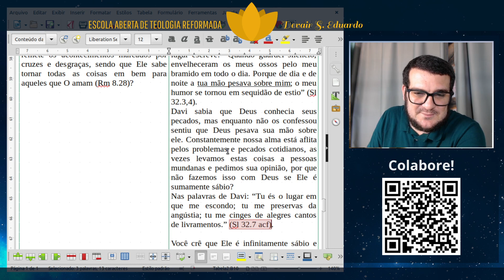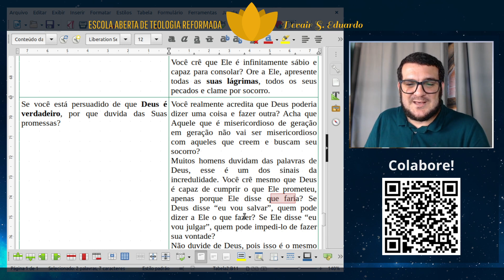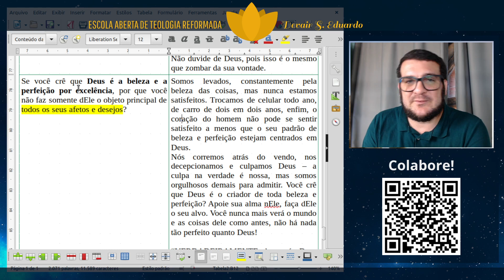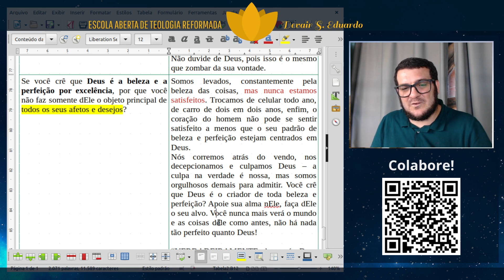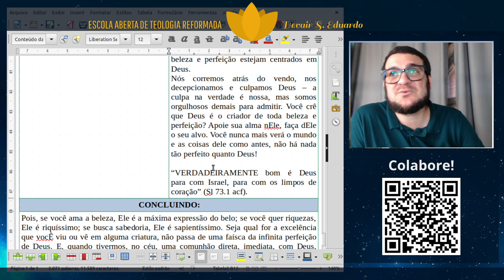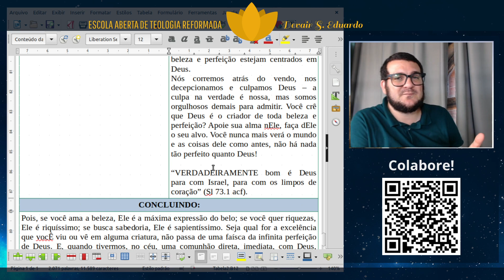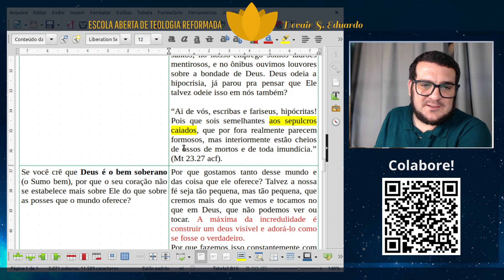VOCÊ CRÊ EM DEUS? | PARTE 2 | LIVRO A PRÁTICA DA PIEDADE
Lewis Bayly nos faz pensar nas nossas ações em relação a Deus. Será que nós cremos mesmo que Ele existe? Isso pode ser visto na maneira como agimos no mundo? Vamos ver isso no estudo de hoje!
Seja membro do canal:
Conheça o livro
Faça o EAD do Canal:
Mantenha o canal ativo:
Via mercado Pago:
Via PicPay: @eatre
Receba notificações do canal:
Faça parte do Grupo Palavras em Chamas:
Grupo padrão: